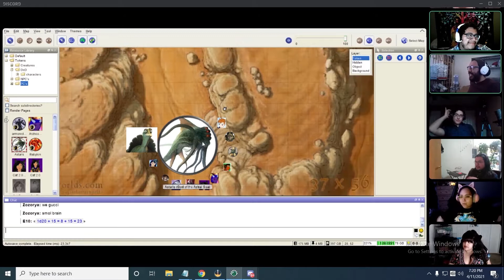[D&D] Bandit of the Mind 12. "Showdown"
It's time for an old-fashioned cowboy showdown. The group must face the consequences of opening a portal to a different dimension.